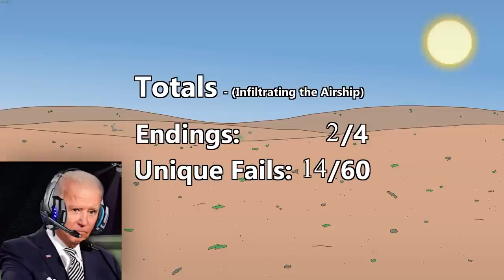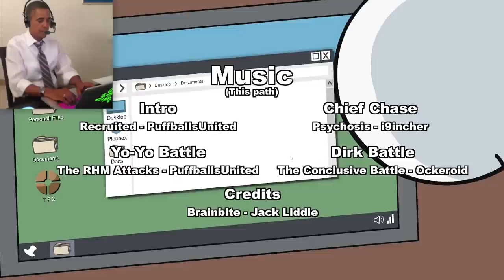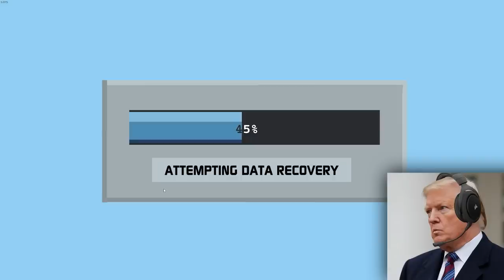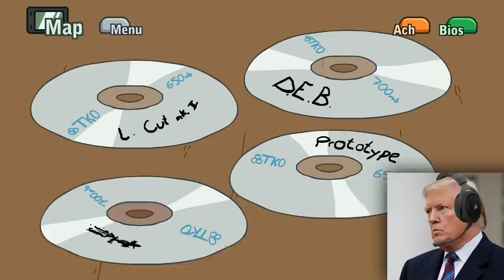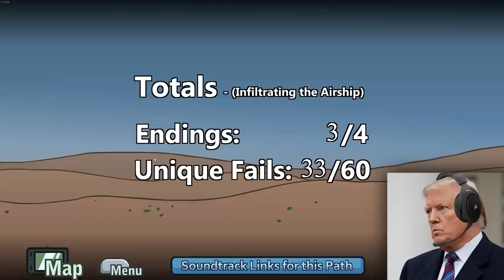US Presidents Play Henry Stickmin Collection 3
US Presidents Play Henry Stickmin Collection
What if Joe Biden, Donald Trump and Barack Obama plays US Presidents Play Henry Stickmin Collection